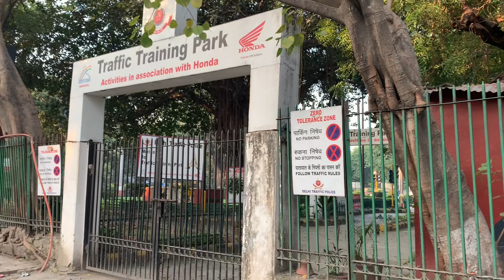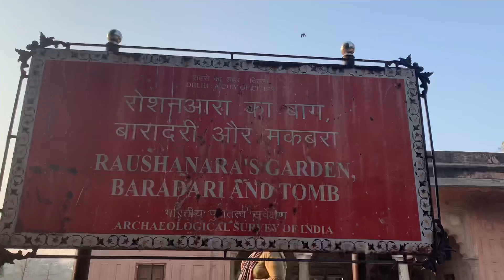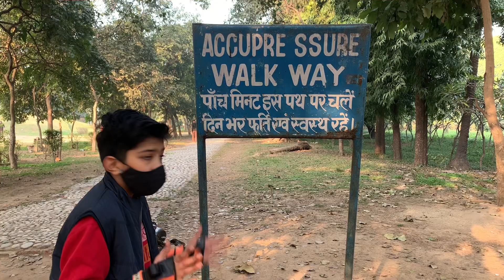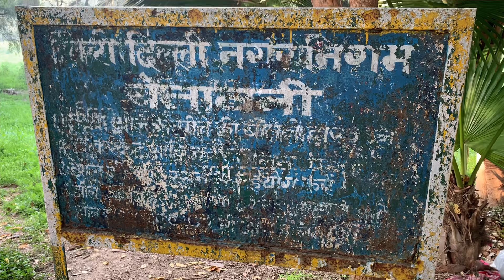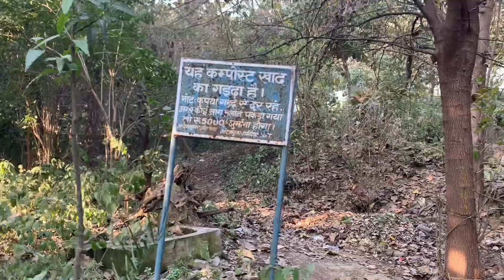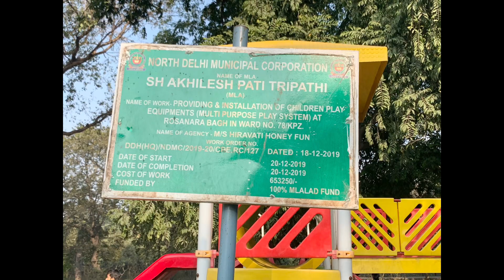ROSHNARA BAGH | HISTORY OF ROSHNARA BEGUM | DELHI